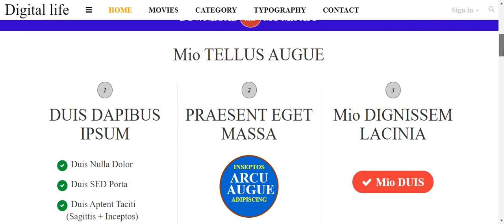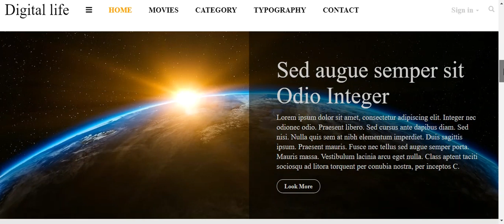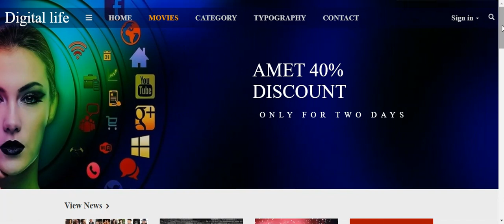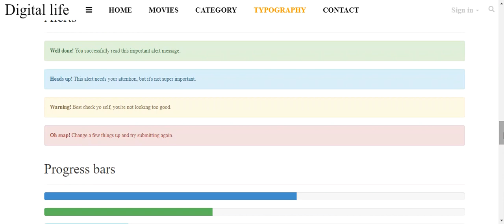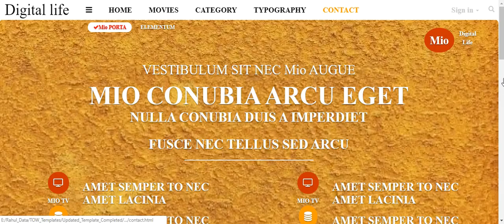Mobile apps business bootstrap website template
To give the appearance of your items you should promote them online or launching mobile apps. This task is done by making a mobile app website to list all products. So that everyone can find it on your website.

In this way for doing so much work to develop your website, we give you a premade design to accomplish your website work.

It is a multi-page slider website template designed to provide the digital electronics business structure for your website.

You can easily put the related information in each page by using this template. Mobile apps website template is a wondrous design layout that provides a complete plan to develop your small business website.